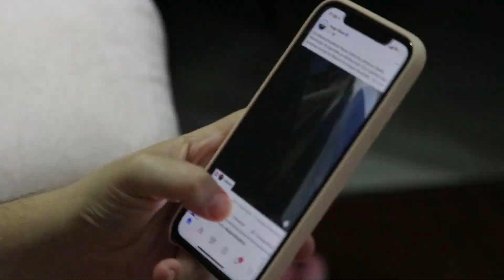Bollywood Singers Death In 2023 - Bollywood Singers Who Died Recently Sidhu Moose Wala, KK, Lata M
Bollywood Singers Death In 2023   Bollywood Singers Who Died Recently Sidhu Moose Wala, KK, Lata Mangeshkar

 / sakurahertz

 / sakurahertz